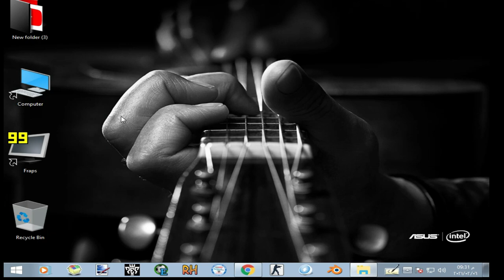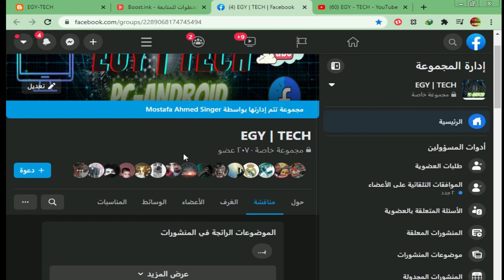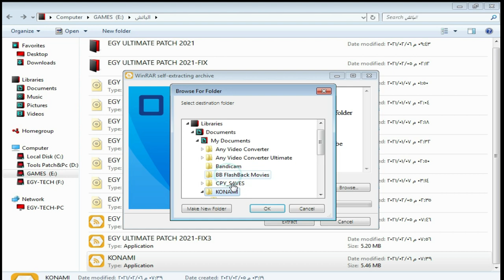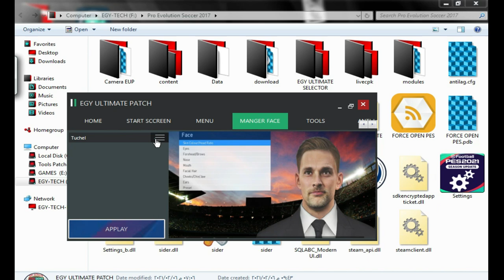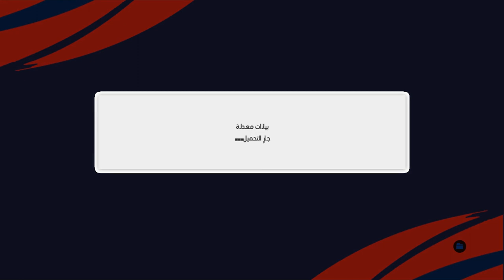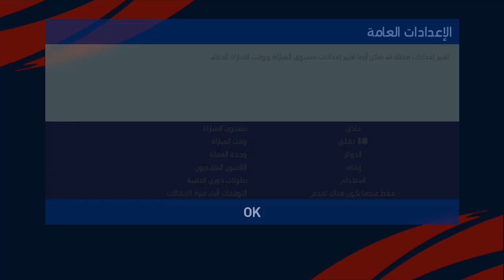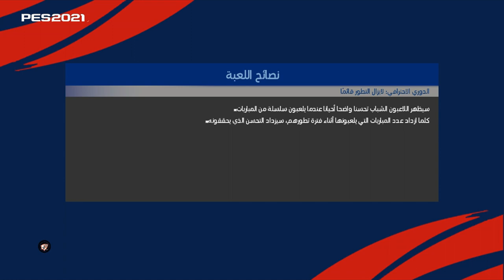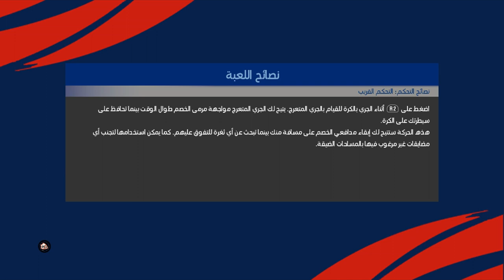🔴 An Exclusive Patch Explanation Egy Ultimate First Edition✅ ❌ ✅شرح باتش ايجي التيمت الاصدار الاول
اهلا جمهزري العزيز في كل مكان جيت لكم النهارده با الباتش الخورافي
باتشنا النهارده باتش مش عادي
قبل اي حاجه متنساش تصلي ع النبي
متنساش تعليقك المحفز ع الفديو
ان كنت عايز تعرف المميزات وتحمل الباتش رابط الموصوع
ان كنت عايز اخبارنا اول باول عن الباتشات وعن اي حاجة في التكنولوجيا ادخل الجروبين دول ع الفيس بوك
بس سلام موقتا يا حبايبي
ENG
Hello dear fans everywhere I came to you today with the Khurafi patch
Patchna patch today is not normal
Before anything, forget to pray on the Prophet
Don't forget your motivational comment in the video
If you want to know the features and download the patch link the subject
If you want to tell us Powell first about the patches and about any need in technology, enter the two groups on Facebook.
But peace temporarily, my love